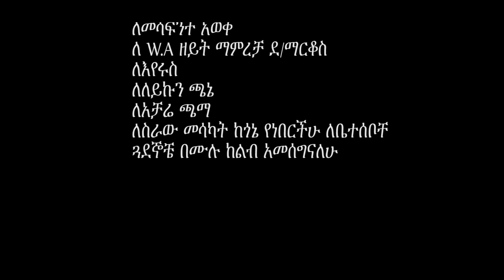Yohannes Yirdaw - Zewrew | ዘውረው - New Ethiopian Music 2019 (Official Video)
Ethiopian Music : Yohannes Yirdaw | ዮሃንስ ይርዳው - Zewrew | ዘውረው - New Ethiopian Music 2019 (Official Video)